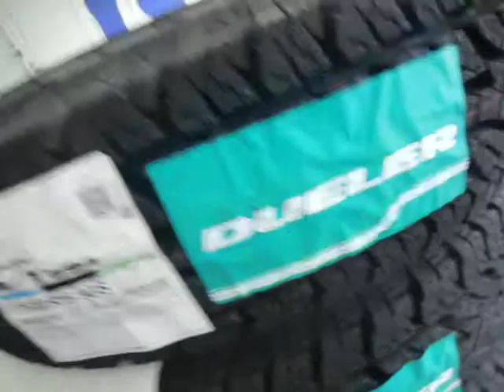オールテレーン デューラーＡ/Ｔ６９４ M+S 215/70Ｒ16 175/80Ｒ15。 タイヤホイール販売・整備・修理の専門店・専門工場 東京・八王子 ミスタータイヤマンＴＡＩＲＡ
に強い店。

に強い店。

◆◆◆◆◆◆◆◆◆◆◆◆◆◆◆◆◆◆◆◆◆◆◆◆◆◆◆◆◆ 【オールテレーン　デューラーＡ/Ｔ６９４　M+S　215/70Ｒ16　　175/80Ｒ15。】